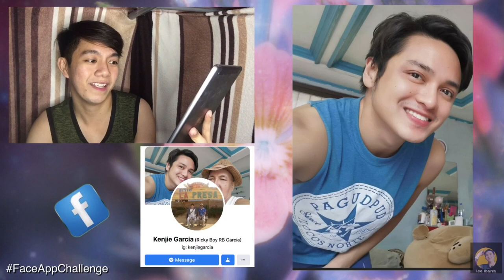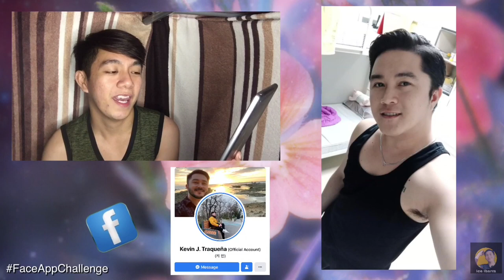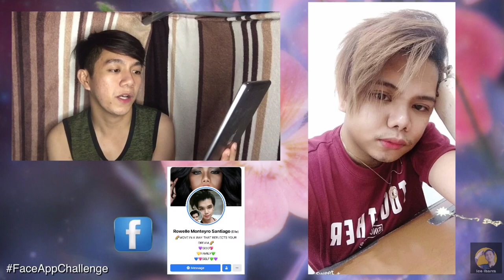FACEAPP CHALLENGE REACTION 🤷‍♂️👤🙋‍♀️(Facebook Friends EDITION ) | WOW 😱 | ICE IBARRA VLOG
Thank you Guyz for Watching my Vlogs✨Really appreciated po✨😍

I.G : @ice_mart